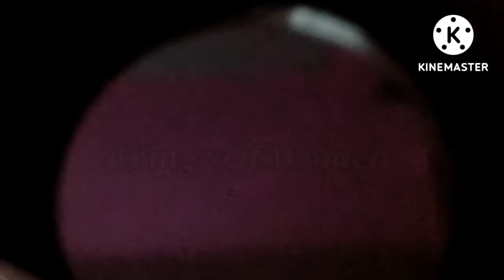இதயம் பலம் பெற|நாள்பட்ட ரத்தபோக்கு நிற்க|இரத்த சோகை நீங்க|நோய் எதிர்ப்பு சக்தக்கு|கர்ப்பிணிகளுக்கு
இதய கோளாறுகள் நீங்க|இதயம் பலம் பெற|நாள்பட்ட ரத்தபோக்கு நிற்க|இரத்த சோகை நீங்க|நோய் எதிர்ப்பு சக்தக்கு|கர்ப்பிணிகளுக்கு|பன்னீர் ரோஜாவின் பயன்கள்|Homemade rose syrup